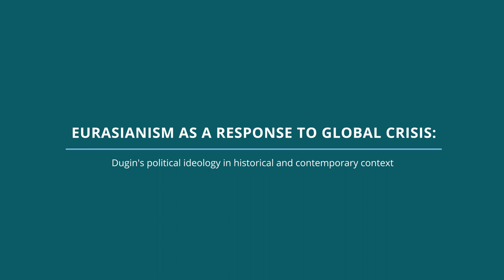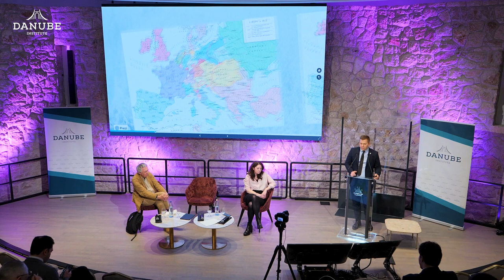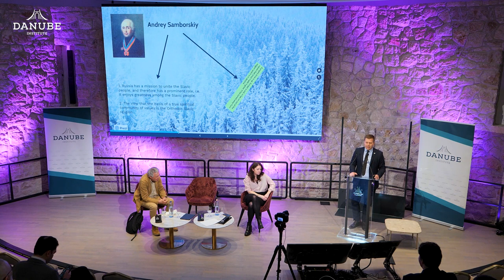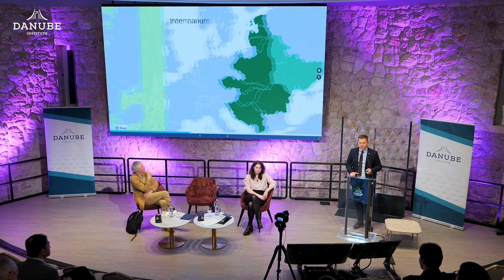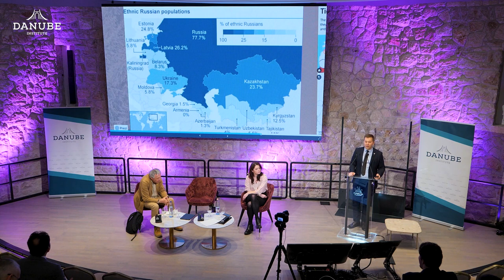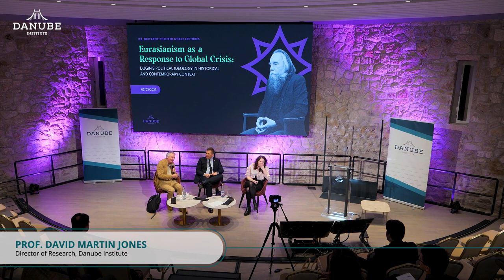Eurasianism as a Response to Global Crisis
Eurasianism as a Response to Global Crisis: Dugin's political ideology in historical and contemporary context

Dr. Noble and Anton Bendarzsevszkij discussed the Neo-Eurasian political thoughts of Alexander Dugin in relation to the long century of Russian Eurasianism. Seeking to explain Russia's unique social, political and cultural essence, Eurasianism relies on a combination of historical, geographical and esoteric arguments. While Dugin's extreme "counter-Western" philosophy has been a fringe mainstay for decades, the recent rapid transformation of geopolitical dynamics has potentially created a new place for Neo-Eurasianism in Russian political and cultural discourse. The event aimed to help better understanding of ideologies influential in nowadays Russia. The speakers gave a critical analysis not only of Dugin’s ideas, but also other ideological currents which can have impact on Russian public opinion and political leaders.

Speakers:
- Dr. Brittany Pheiffer Noble, an expert on 20th-century Russian intellectual history and religion
- Anton Bendarzsevszkij, Director of research, Oeconomus Economic Research Foundation
- Prof. David Martin Jones, Director of Research, Danube Institute

Music Info:
Music Link:    • Flying and Uplift...